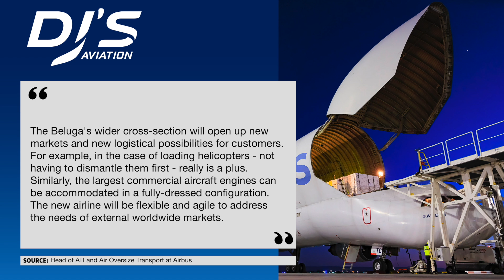Airbus To Create New Airline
Airbus has announced plans to launch a new airline within the aviation industry in the coming years. Tune in to find out the plans of the European aircraft manufacturer with the aircraft in question being the BelugaST!

➡ Airbus Newsroom
➡ Airbus Mediaroom